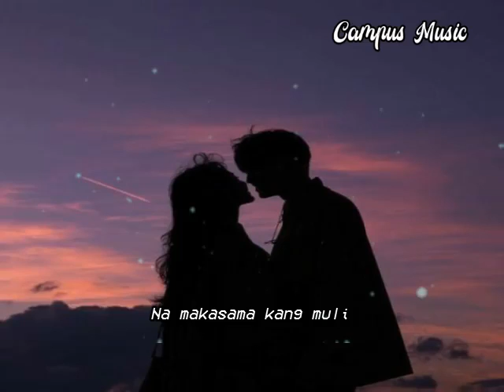Hanggang Kailan Raphiel Shannon